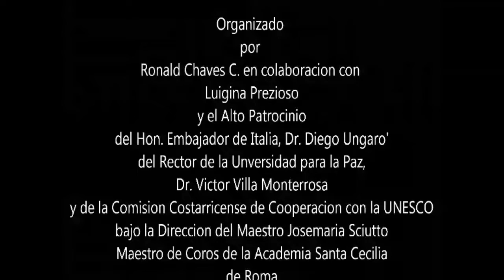MUSICA PARA LA PAZ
MEMORIES OF THE UNIVERSITY FOR PEACE FOUNDATION
TO HONOR RODRIGO CARAZO ODIO, FOUNDER